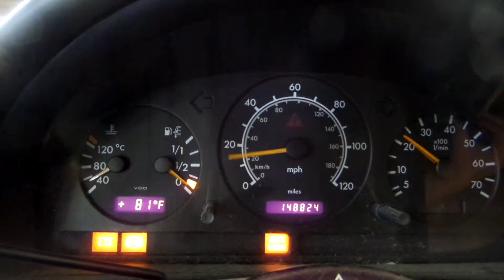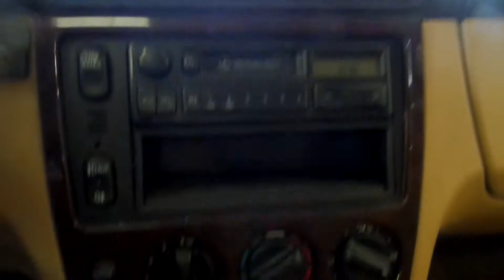15BX051 1998 MERCEDES ML320,3.2,A.T.,4X4,148824 MILES,MORRISON'S AUTO SALVAGE YARD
15BX051 1998 MERCEDES ML320,3.2,A.T.,4X4,148824 MILES,MORRISON'S AUTO SALVAGE YARD